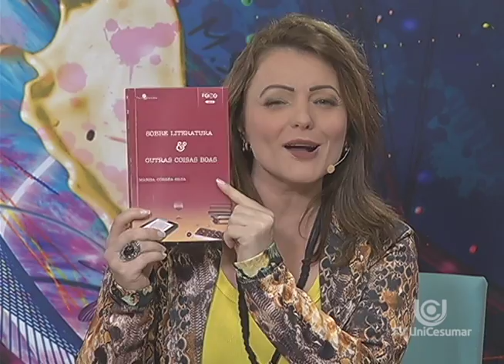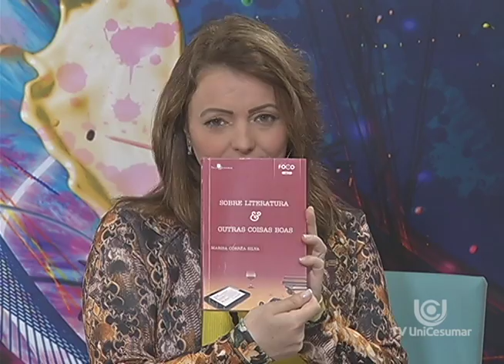Entrevista com Marisa Corrêa